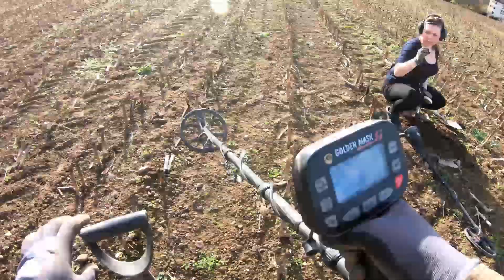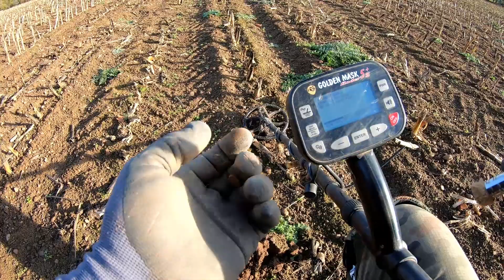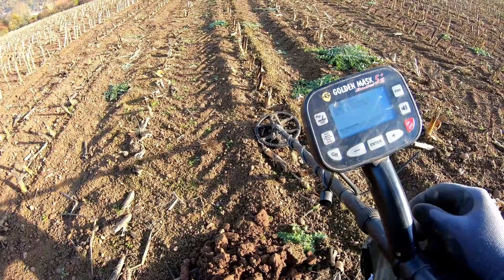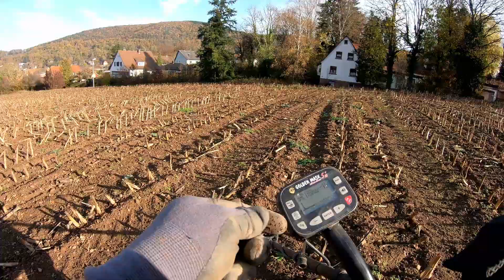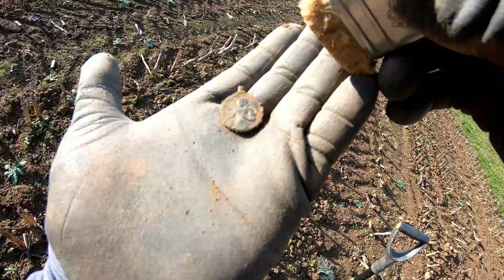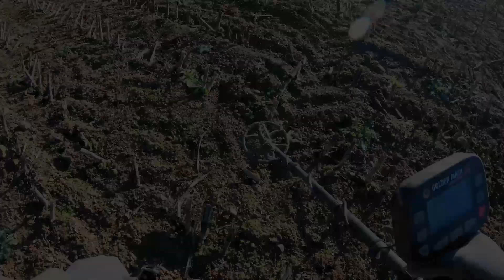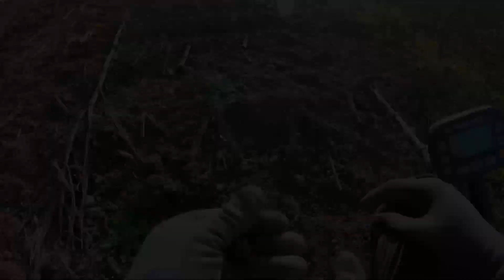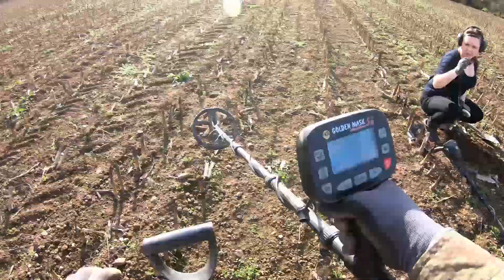Odcinek #2 Wypad na Medal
Cześć! Jeśli dzielisz z nami tą samą pasję to zostaw LIKEa albo i SUBA, a jeśli jesteś przypadkowym widzem, to bardzo zachęcamy Cię abyś zagłębił się w ta wspaniałą pasję i również zalajkował i zasubskrybował o ile spodobało Ci się to co robimy.
Każde sugestie i pomysły dotyczące prowadzenia kanału są mile widziane i zostaną wzięte pod uwagę.
Robimy to z pasji a nie dla kasy :)
POZDRAWIAMY!

youtu.be/cxWhnfQtcug